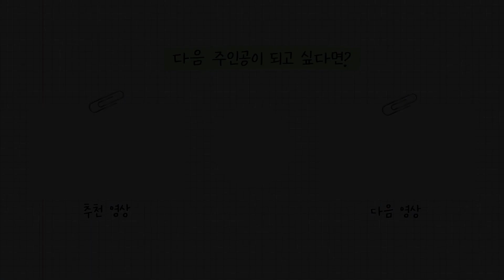청순 , 순한 이미지 변신을 원한다면 이 성형을 꼭! 하세요 ! | 듀얼트임 추천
피곤해 보이고 사나워 보이는 얼굴이 고민이셨던 미현님이
눈매교정, 뒤밑트임, 코수술 1개월차 후기로 돌아오셨습니다~! 🎉
소녀시대 윤아님이 생각나는 청순하고 이쁜 이미지로 돌아오셨는데요!

더 자세한 후기가 궁금하시다면?! ❤️모두 시청해주세요❤️

💚미현 님의 성형 정보&비하인드 스토리가 궁금하다면